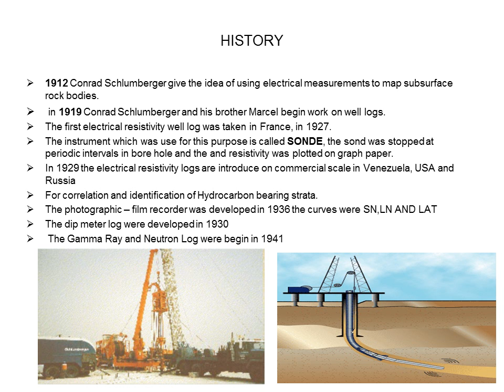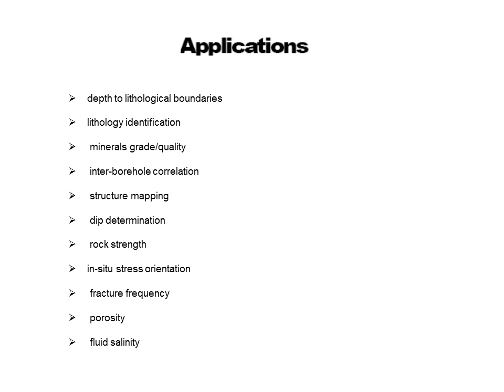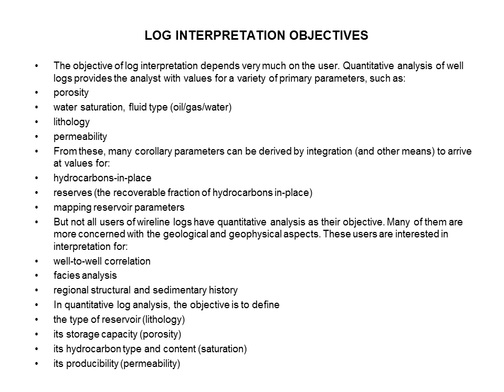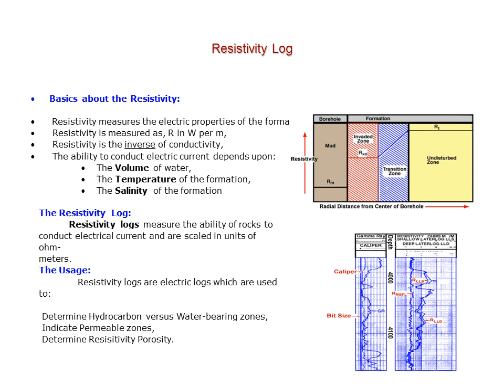Well logging The Bore Hole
What is well Logging
Well log is a continuous record of measurement made in bore hole respond to variation in some physical properties of rocks through which the bore hole is drilled.
Traditionally Logs are display on girded papers shown in figure.
Now a days the log may be taken as films, images, and in digital format.
1912 Conrad Schlumberger give the idea of using electrical measurements to map subsurface rock bodies.
 in 1919 Conrad Schlumberger and his brother Marcel begin work on well logs.
The first electrical resistivity well log was taken in France, in 1927.
The instrument which was use for this purpose is called SONDE, the sond was stopped at periodic intervals in bore hole and the and resistivity was plotted on graph paper.
In 1929 the electrical resistivity logs are introduce on commercial scale in Venezuela, USA and Russia
For correlation and identification of Hydrocarbon bearing strata.
The photographic – film recorder was developed in 1936 the curves were SN,LN AND LAT
The dip meter log were developed in 1930
 The Gamma Ray and Neutron Log were begin in 1941
Logging service companies utilize a variety of logging units, depending on the location (onshore or offshore) and requirements of the logging run. Each unit will contain the following components:

logging cable
winch to raise and lower the cable in the well
self-contained 120-volt AC generator
set of surface control panels
set of downhole tools (sondes and cartridges)
digital recording system
LOG INTERPRETATION OBJECTIVES
The objective of log interpretation depends very much on the user. Quantitative analysis of well logs provides the analyst with values for a variety of primary parameters, such as:
porosity
water saturation, fluid type (oil/gas/water)
lithology
permeability
From these, many corollary parameters can be derived by integration (and other means) to arrive at values for:
hydrocarbons-in-place
reserves (the recoverable fraction of hydrocarbons in-place)
mapping reservoir parameters
But not all users of wireline logs have quantitative analysis as their objective. Many of them are more concerned with the geological and geophysical aspects. These users are interested in interpretation for:
well-to-well correlation
facies analysis
regional structural and sedimentary history
In quantitative log analysis, the objective is to define
the type of reservoir (lithology)
its storage capacity (porosity)
GAMMA RAY LOG
Gamma Rays are  high-energy electromagnetic waves which are emitted by atomic nuclei as a form of radiation
Gamma ray log is measurement of natural radioactivity in formation verses depth.
It measures the radiation emitting from naturally occurring U, Th, and K.
It is also known as shale log.
GR log reflects shale or clay content.
Clean formations have low radioactivity level.
Correlation between wells,
Determination of bed boundaries,
Evaluation of shale content within a formation,
Mineral analysis,
Depth control for log tie-ins, side-wall coring, or perforating.
Particularly useful for defining shale beds when the sp is featureless
GR log can be run in both open and cased hole
Neutron Logging
The Neutron Log is primarily used to evaluate formation porosity, but the fact that it is really just a hydrogen detector should always be kept in mind
It is used to detect gas in certain situations, exploiting the lower hydrogen density, or hydrogen index
The Neutron Log can be summarized as the continuous measurement of the induced radiation produced by the bombardment of that formation with a neutron source contained in the logging tool which sources emit fast neutrons that are eventually slowed by collisions with hydrogen atoms until they are captured (think of a billiard ball metaphor where the similar size of the particles is a factor).  The capture results in the emission of a secondary gamma ray; some tools, especially older ones, detect the capture gamma ray (neutron-gamma log).  Other tools detect intermediate (epithermal) neutrons or slow (thermal) neutrons (both referred to as neutron-neutron logs).  Modern neutron tools most commonly count thermal neutrons with an He-3 type detector.
Resistivity Log
Basics about the Resistivity:

 Resistivity measures the electric properties of the formation,
 Resistivity is measured as, R in W per m,
 Resistivity is the inverse of conductivity,
 The ability to conduct electric current depends upon:
 The Volume of water,
 The Temperature of the formation,
 The Salinity of the formation
The Resistivity Log:
          Resistivity logs measure the ability of rocks to
conduct electrical current and are scaled in units of ohm-
meters.